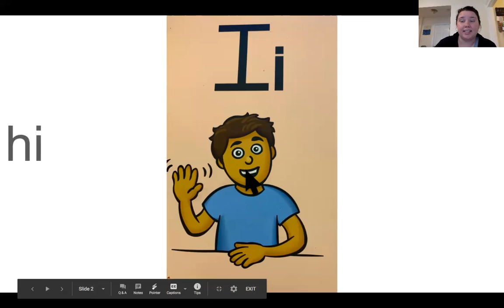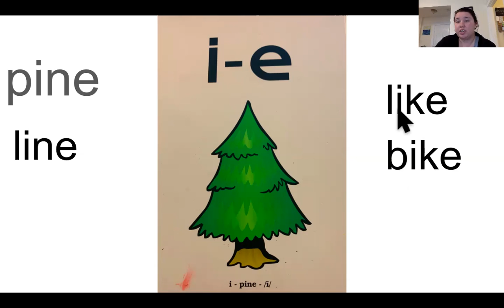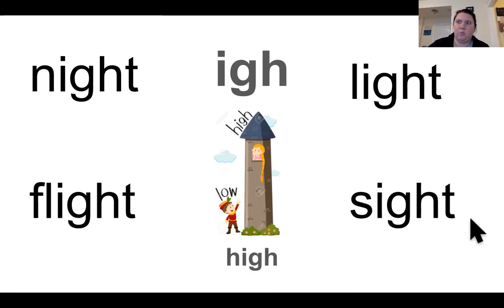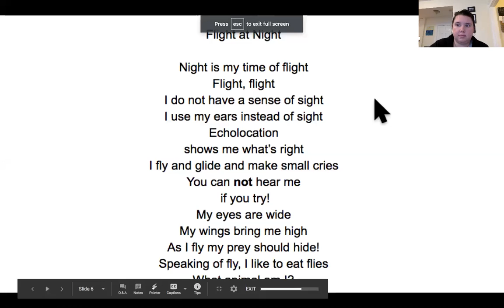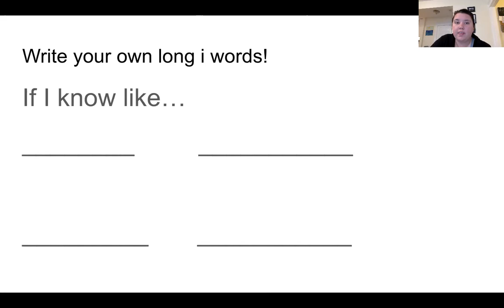Long I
Watch and say the sounds along with me!